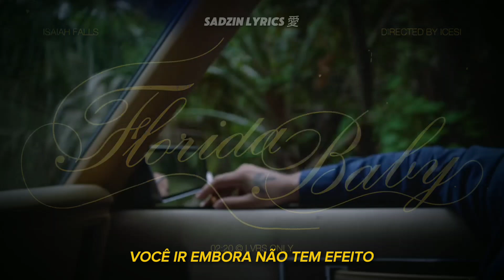Isaiah Falls - Florida Baby [Legendado/Tradução]